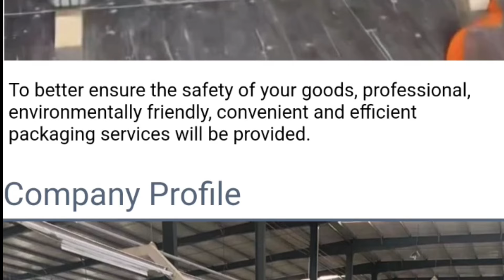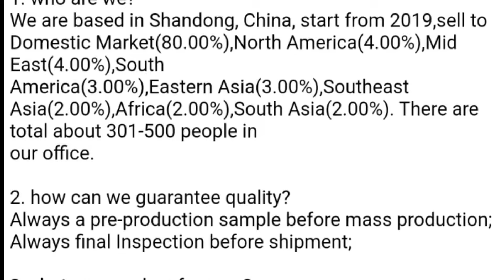European Cheap Electric Tricycle 3 Wheel 2 door car ev car electric scooter with cabin